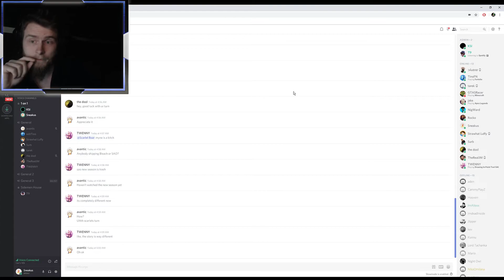MY FIRST TIME TALKING TO KSI WAS SO SHIT..